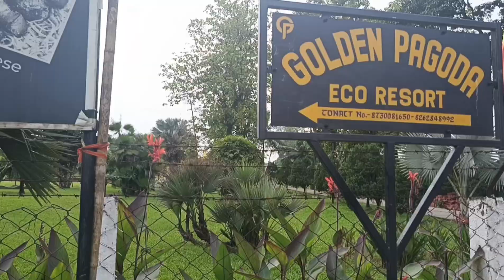Goldran pagoda salu ||arunachal pordesh namsai||north east India||traveller bg vlogs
goldran pagoda
arunachal pradesh
north east
village vlog
assamese vlog